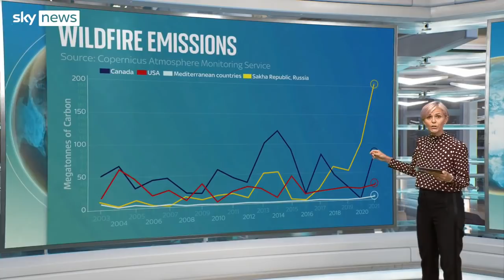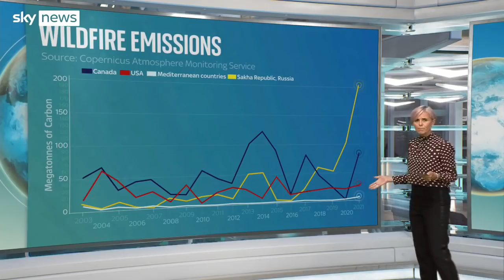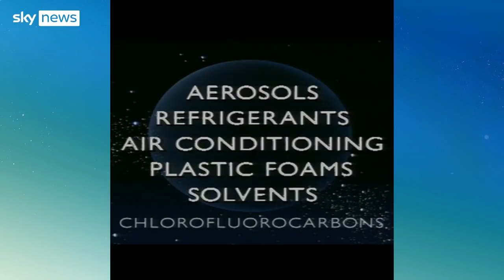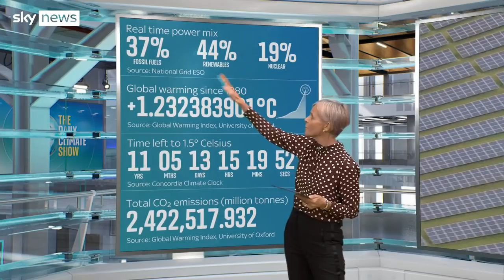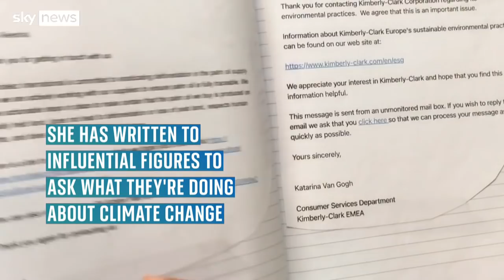The Daily Climate Show: How much carbon do wildfires release?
On the Daily Climate Show, Sky News looks at the level of carbon being released from wildfires around the world.

Plus, meet the six-year-old who’s riding her scooter to save rainforests.

and download our apps